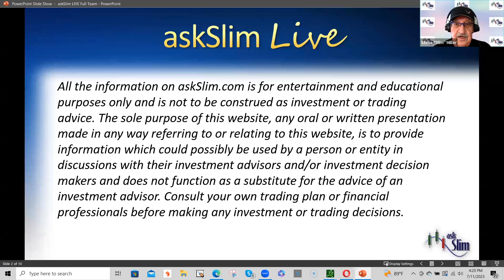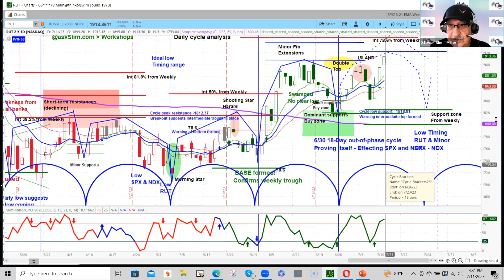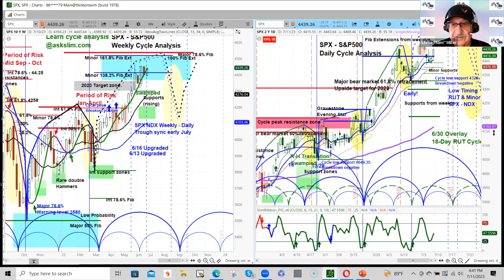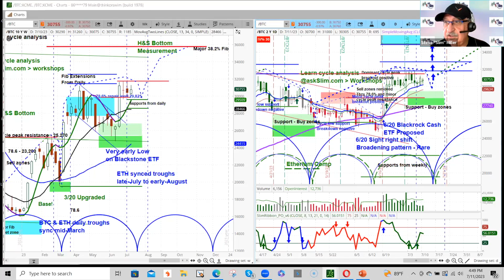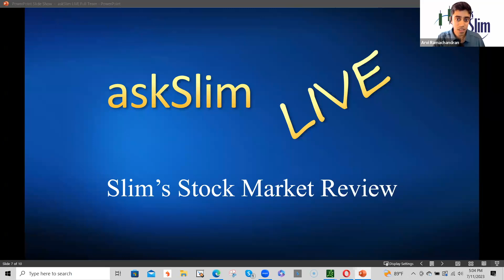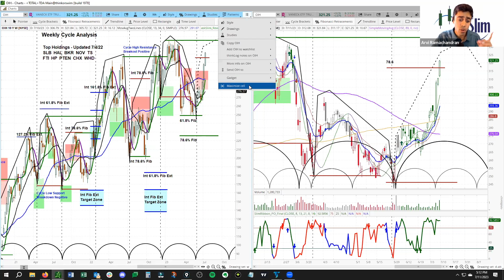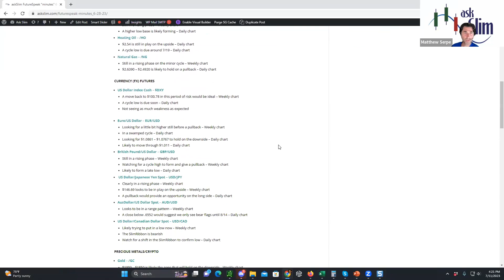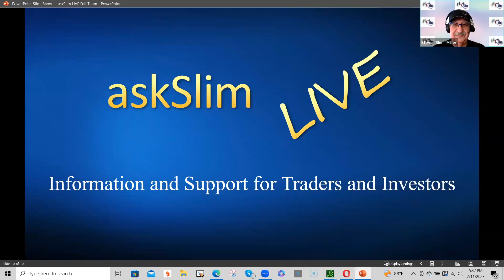askSlim "Live" Replay 7/11/23 - S&P 500, Nasdaq 100, Russell 2000 | Chart Reviews & More!